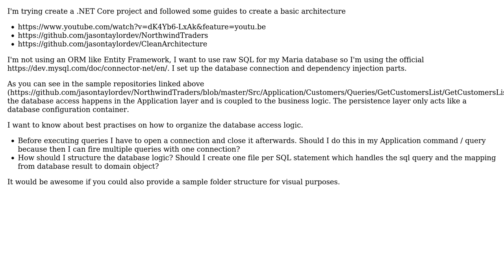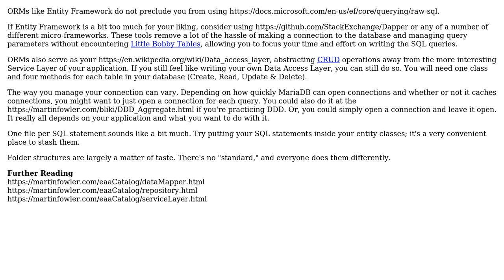How to organize database access logic for the infrastructure and application layer when avoiding...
Software Engineering: How to organize database access logic for the infrastructure and application layer when avoiding ORM tools?

With thanks & praise to God, and with thanks to the many people who have made this project possible! | Content (except music & images) licensed under CC BY-SA | Music | Images & others | With thanks to user Robert Harvey user Robert Brautigam user Question3r user Doc Brown and the Stack Exchange Network Trademarks are property of their respective owners. You are responsible for your own actions.